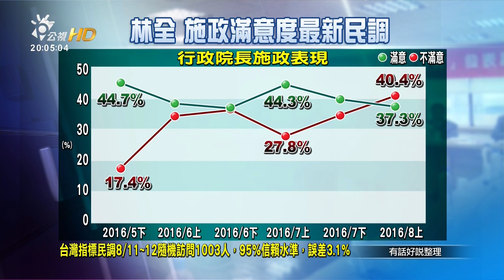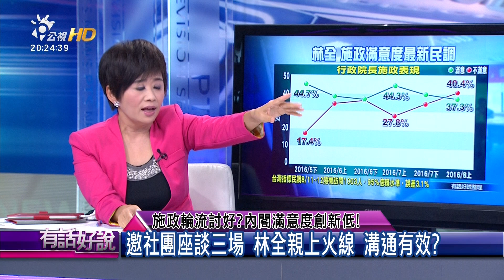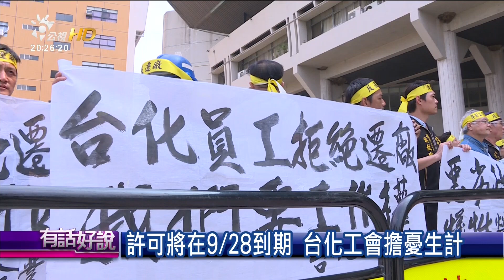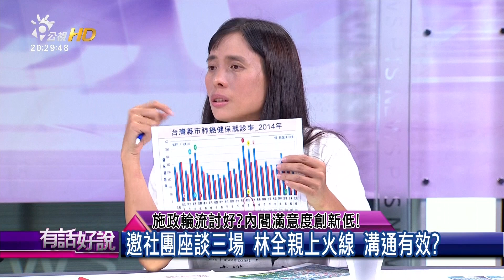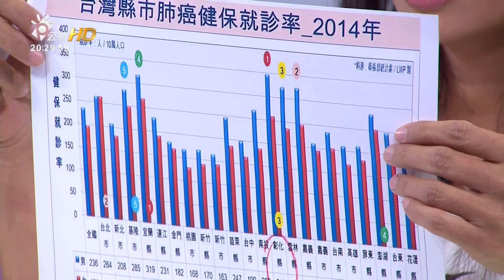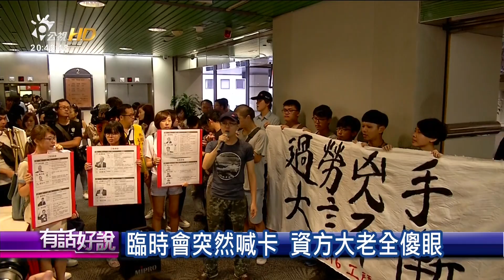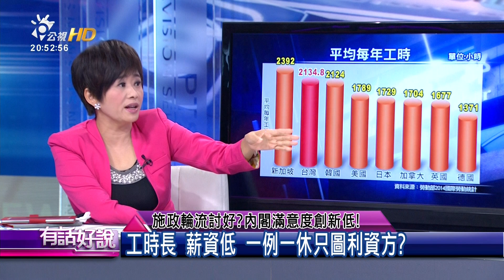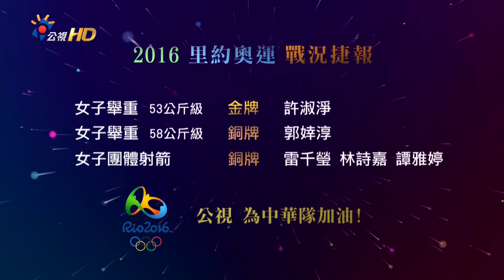施政輪流討好?內閣滿意度創新低! (有話好說)